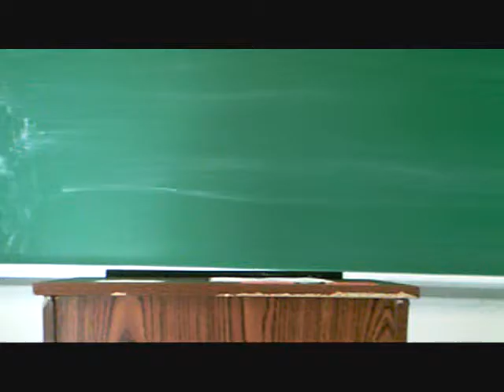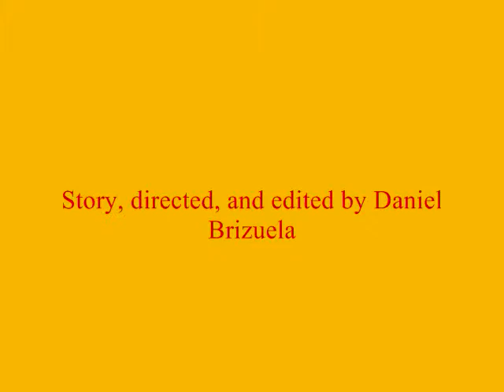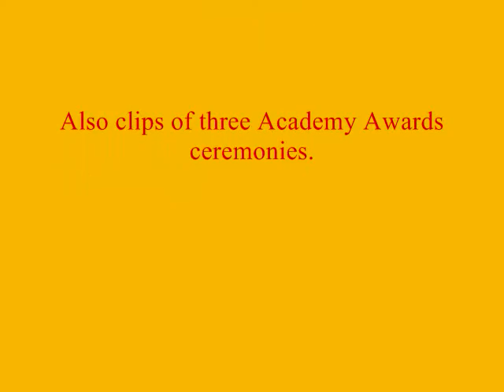Ode to La Bomb_0001.wmv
Homage to explosions from films with an opera feel.